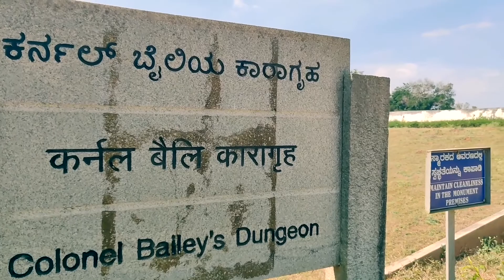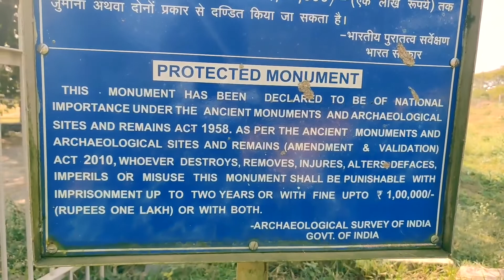Tipu Sultan's Water Jail/ Srirangapatanam Tipu Sultan# Mysore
ബ്രിട്ടീഷുകാരുടെ പേടി സ്വപ്നമായിരുന്ന ജയില്